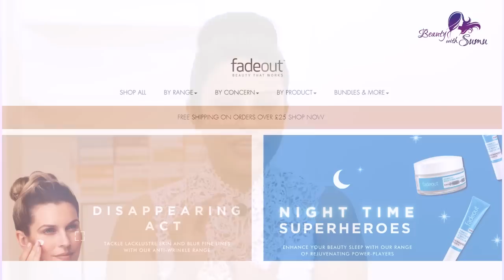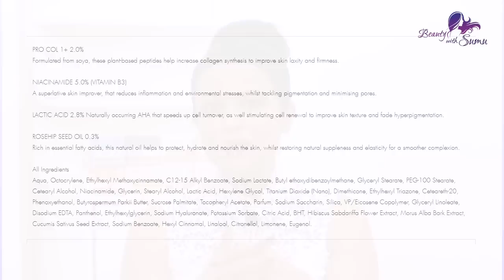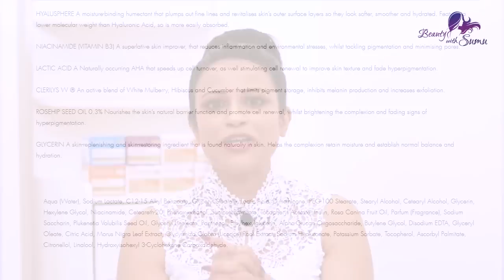Best Night and Day Creams For Skin Lightening | In 2023 | with Prices